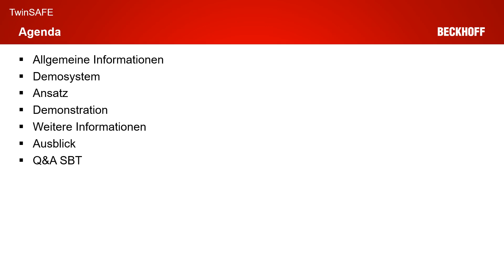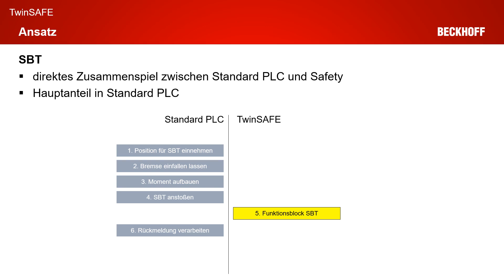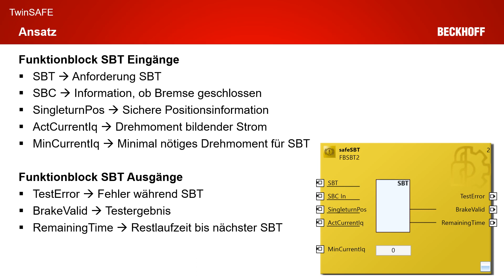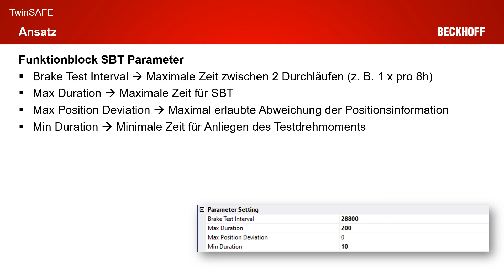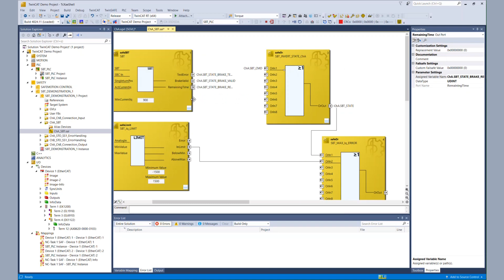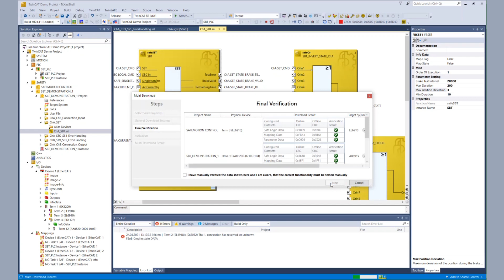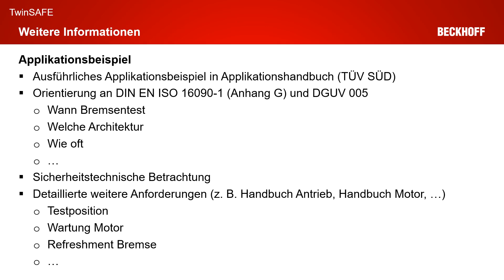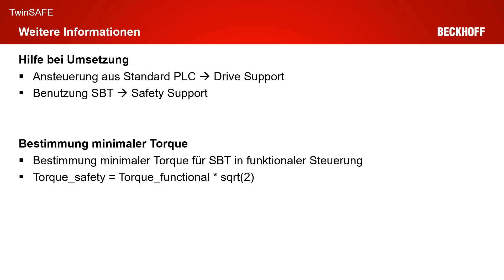TwinSAFE Tutorial 9: Realisierung eines sicheren Bremsentests mit einem AX8000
In diesem Tutorial wird die Konfiguration und Nutzung der Sicheren Bremsentest Funktionalität eines AX8000 Multiachs-Servosystems im Detail betrachtet.